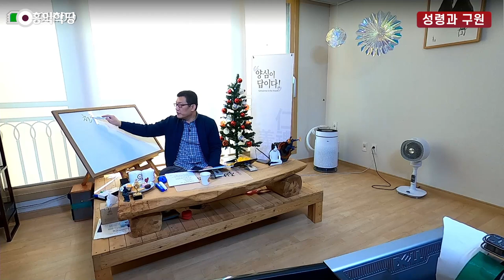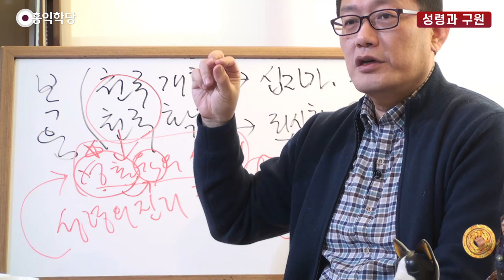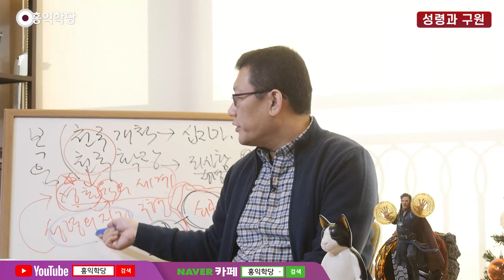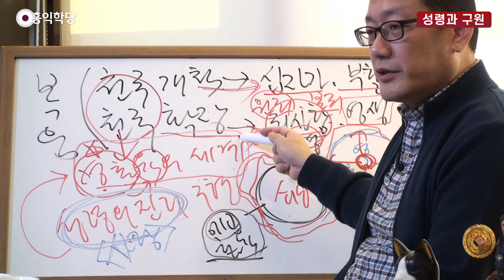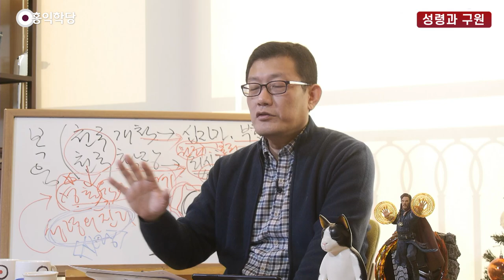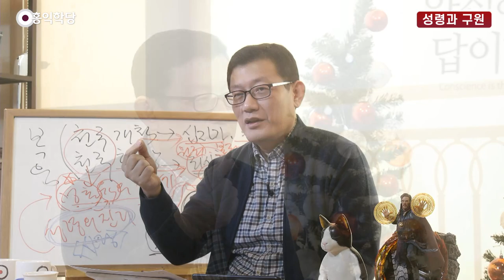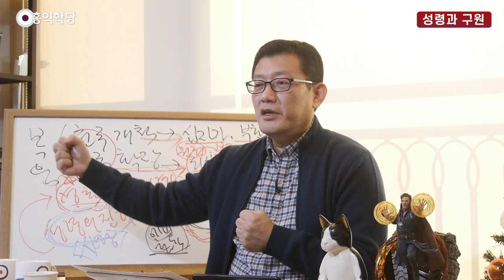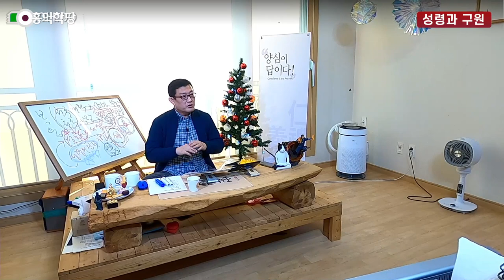[홍익학당] 윤홍식의 성령과 구원 강의 39강 : 천국이 다가온다, 회개하라!